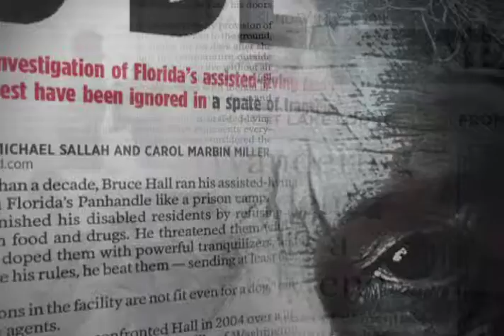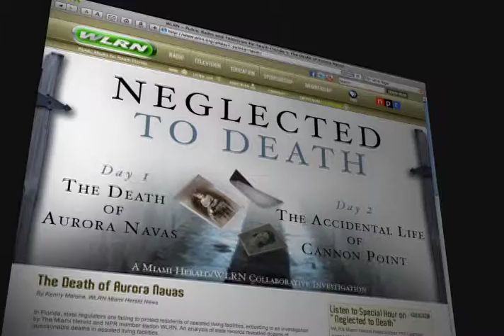Scripps Howard Awards - Radio Reporting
Produced for Scripps Howard Foundation by HECK Productions.